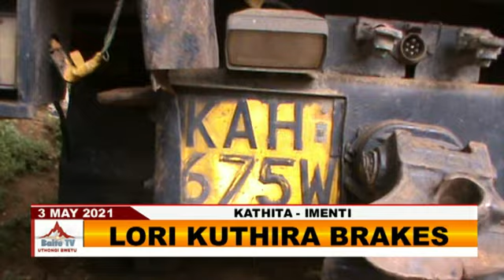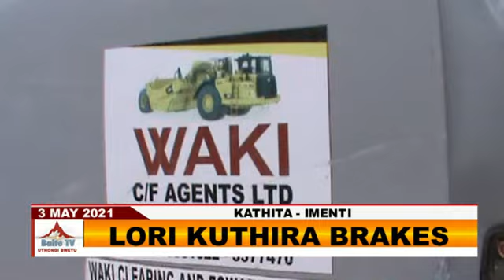HORRIFIC ACCIDENT: LORRY RAMS INTO VEHICLES ON MERU-NAIROBI HIGHWAY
On the afternoon of May 3, a multiple-collision accident on the Meru-Nairobi highway near Riverland, Kanyoru injured two people.